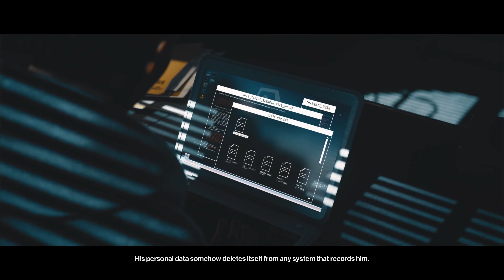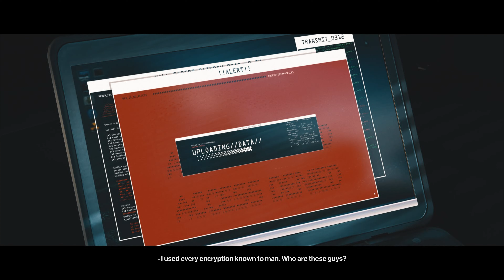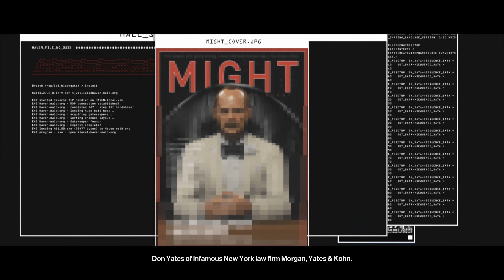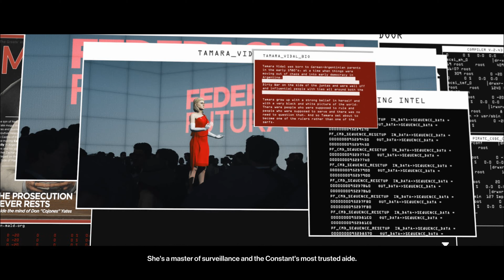hitman3 mission Chongqing